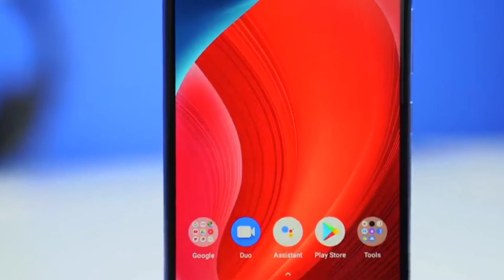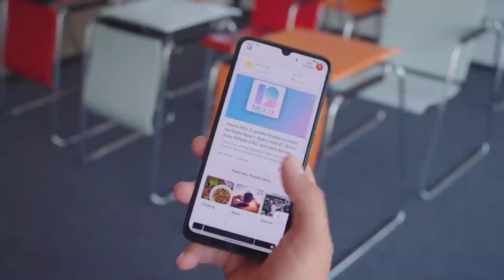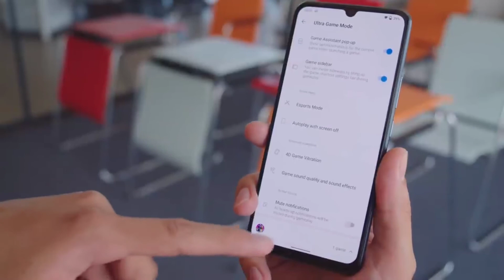Realme V11- Review | First Look | MediaTek Dimensity 700 Chipset, 5,000mAh Battery, Price.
Realme V11 5G - Review | First Look | MediaTek Dimensity 700 Chipset, 5,000mAh Battery, Price.

Your Quaries

Realme V11 5G Review
Realme V11 5G Launch
Realme V11 5G Unboxing
Realme V11 5G Hands-on
Realme V11 5G First Look
Realme V11 5G Display
Realme V11 5G Camera
Realme V11 5G Battery
Realme V11 5G Processor
Realme V11 5G First Impressions
Realme V11 5G Price
Realme V11 5G Launch date in india
Realme V11
Realme V11 5G Trailer
Realme V11 5G Gaming Test
Realme V11 5G PUBG test
Realme V11 5G Phone
Cheapest 5G Smartphone
Realme V11 Chipset 5G Phone

Today In This Video we Will talk About Realme V11 5G -Specification, Price and Launch Date in India Confirm.

My Gadgets :-
1.My DSLR Camera
2. My Microphone
3. My Studio Lights
4. My Laptop
5. My Tripod
6. My Vlog Camera
7. My Smartphone
8. My Studio Green Screen
9. My Studio Wallpaper